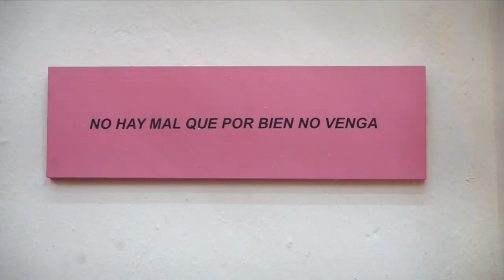INAUGURACIÓN DE LA SALA DE ARTE SACRO EN LA IGLESIA DE SAN MIGUEL ARCÁNGEL DE JOJUTLA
Juan Angel Flores Bustamante, presidente municipal de Jojutla, el Obispo Ramón Castro Castro, el párroco de Jojutla Germán Arrieta y artista plástico y museógrafo Edgar Assad, inauguraron la Sala de Arte Sacro en la iglesia de San Miguel Arcángel de Jojutla, que cuenta con 50 piezas en exhibición, abierta al público en general.